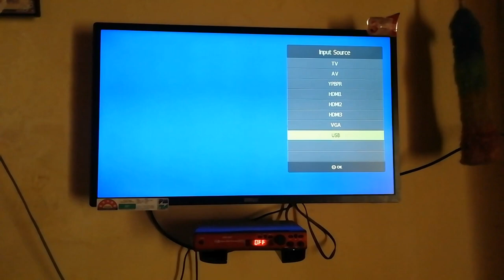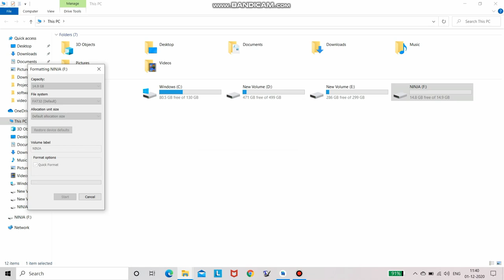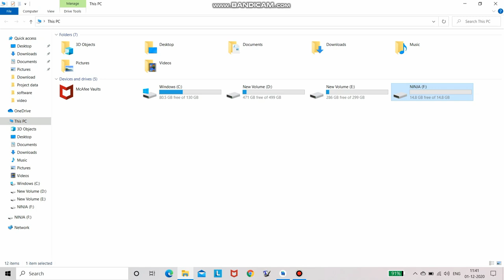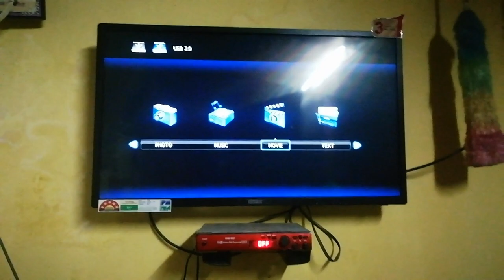How to fix pendrive not detecting/not showing problem in TV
अगर आपका pendrive 32/64/128/256 GB to kase kare format (FAT 32 ka option nahi arah hai go thr this video)-